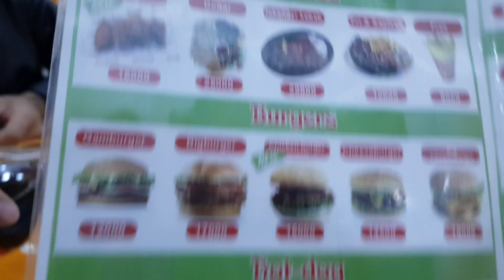Ep:77 I met an Afghan who loves South Indian movies 🇦🇫 Afghanistan Uzbekistan Border, Malayalam Vlog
Dubai to Kerala by road hitchhiking : Uzbekistan Diaries 🇺🇿

Day 62 - Living with an Afghan & Uzbek friend in Termez, border town near Uzbekistan Afghanistan border

Uzbekistan Malayalam Vlog
Malayalam Travel Vlog
Central Asia / Silk Road / Silk route
Overland Journey
Hitchhiking / Couchsurfing

Gadgets :-
GoPro Hero7 black
Canon 80D
50mm f1.8 lens
micro SD card 128 GB
SD card 128 GB
4TB HDD

Edited in Samsung S8+ using VN